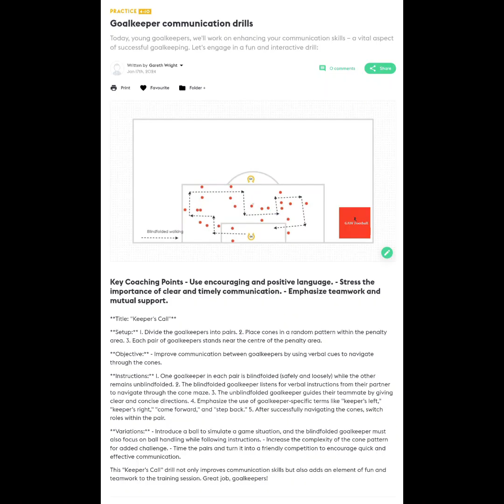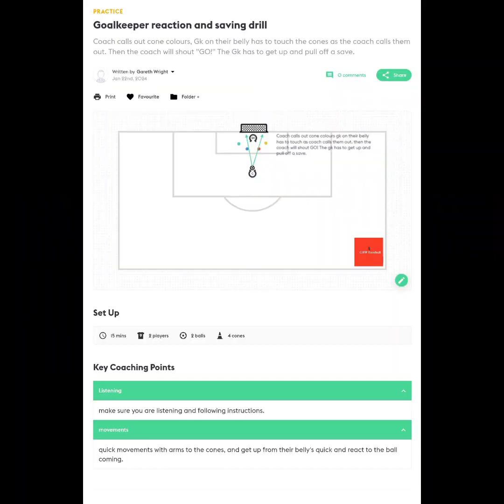Goalkeeper Training That Will Blow Your Mind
G.A.W Football: Unveiling the Essence of Soccer through Coaching, Tactics, and Insightful Reviews

Welcome to G.A.W Football, your ultimate destination for immersive coaching sessions, strategic insights, and captivating previews and reviews of the beautiful game. Dive deep into the intricate world of soccer with our comprehensive coverage spanning coaching techniques, tactical masterstrokes, and engaging historical retrospectives.

**Coaching Excellence**: Elevate your understanding of the game with our expert coaching sessions.
Whether you're a budding player seeking to refine your skills or a seasoned coach aiming to stay ahead of the curve, our tutorials provide invaluable guidance to unlock your full potential on the pitch.

**Tactical Brilliance**: Delve into the tactical nuances that define soccer's most memorable moments.
From dissecting game-winning strategies to analysing innovative formations, our in-depth breakdowns offer a fascinating exploration of the strategic intricacies shaping modern football.

**Football / Soccer Previews and Reviews**: Stay ahead of the game with our comprehensive previews and insightful reviews.
Whether it's anticipating the excitement of upcoming matches or reflecting on the highlights and controversies of recent showdowns, our coverage keeps you informed and entertained.

**Opinion and History**: Explore the rich tapestry of soccer's past and present with our thought-provoking opinion pieces and captivating historical vignettes.
Gain a deeper appreciation for the sport's evolution and cultural impact as we uncover untold stories and explore pivotal moments that have shaped the game we love.

Join us on this exhilarating journey as we celebrate the essence of soccer and unravel its countless layers of intrigue.

Let's embark on this adventure together and unleash the true spirit of football.